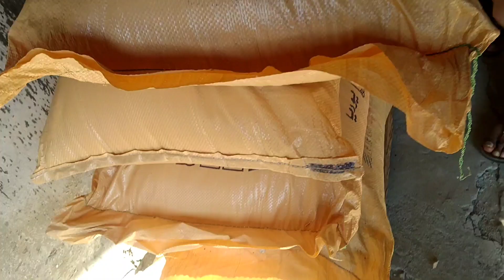सरल ग्रामीण जीवन // Village life !! My first vlog // Shehr Main Dihat 🤔